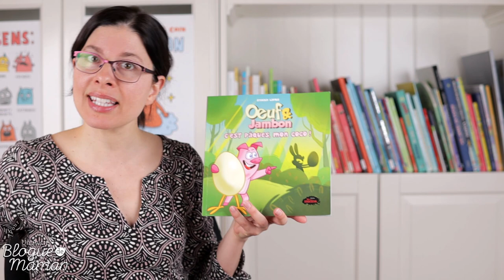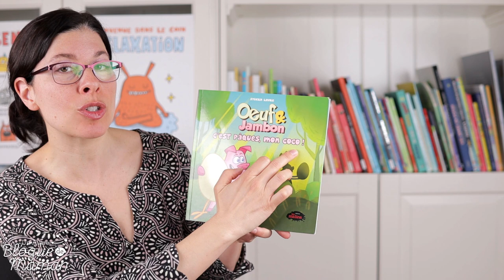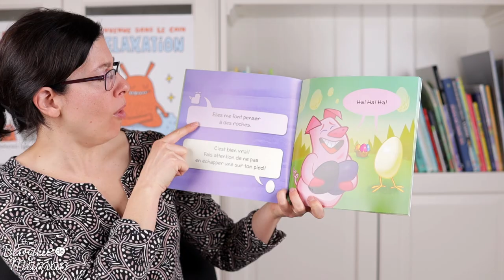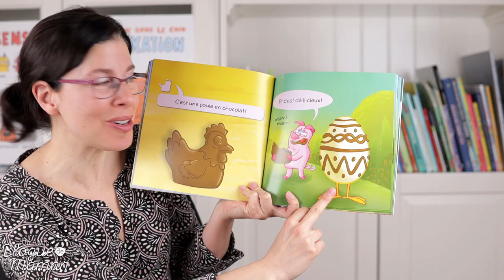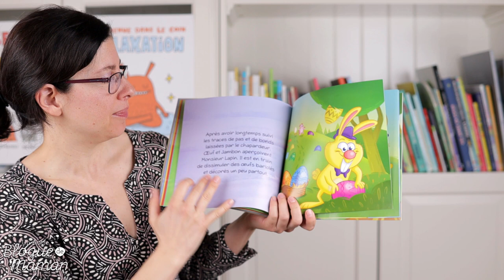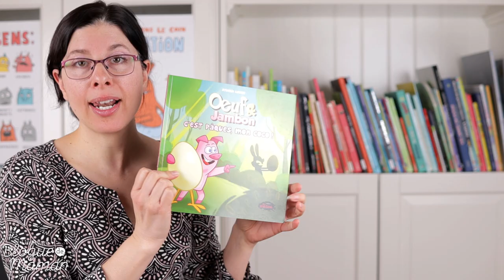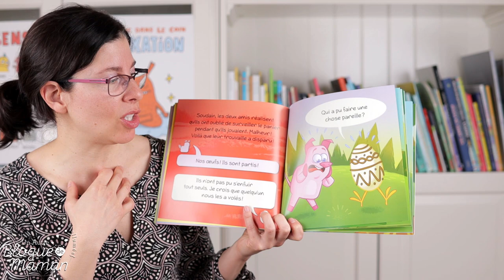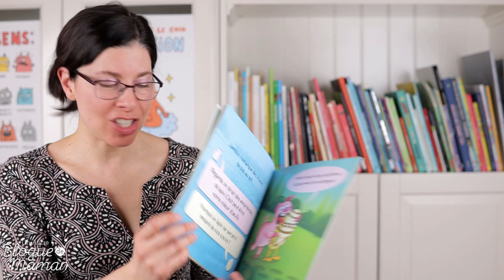Heure du conte #36, Œuf et Jambon. C'est Pâques, mon coco!, spécial Pâques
Une deuxième histoire pour préparer la fête de Pâques que nos cocos aiment tant!

Il s'agit du premier livre de cette amusante collection que je vous présente aujourd'hui dans mes heures du conte : Les aventures d'Œuf et Jambon!

Ici, ils feront la découverte de trois œufs colorés qui les conduiront sur la piste du lapin de Pâques, le seul et unique!

Un album parfait pour découvrir et explorer ce thème avec les plus jeunes, mais aussi pour rire un bon coup avec les plus vieux. Restez jusqu'à la fin pour mes petites astuces de prof à partager aux parents.

Merci aux éditions les Malins pour m'avoir autorisée à vous lire cette histoire en entier.